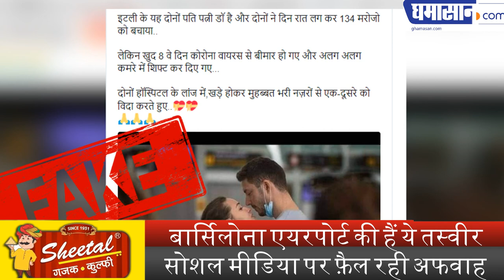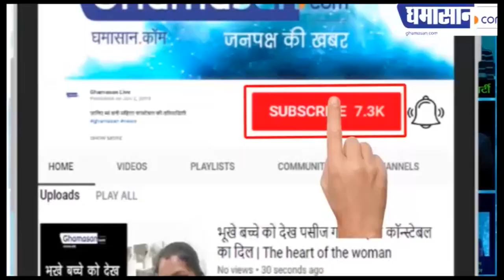Italian couple doctor ने Coronavirus से लड़ने में बड़ा रोल निभाया, क्या हैं इस तस्वीर का सच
बार्सिलोना एयरपोर्ट की हैं ये तस्वीर,
सोशल मीडिया पर फ़ैल रही अफवाह